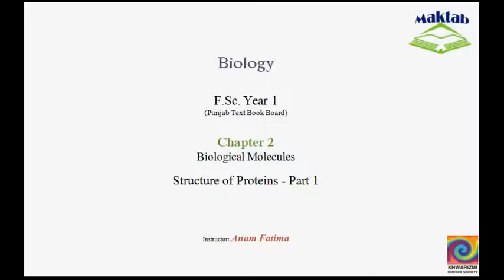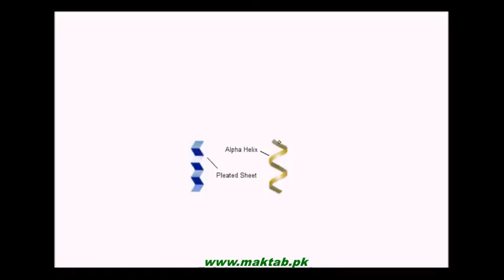FSc Biology Book1, CH 2, LEC 10: Structure of Proteins (Part 2)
The Video lecture from Biological Molecules (F.Sc. First Year Biology) covers the Structure of Proteins and division of protein structures into four major types i.e. Primary , Secondary, Tertiary and Quaternary structure of Proteins. It also includes the details about Primary and Secondary structure of Proteins. Find more e-learning material and educational video lectures in Urdu at maktab.pk. These videos are free to use for promotional and commercial purpose by keeping the credits to Maktab.